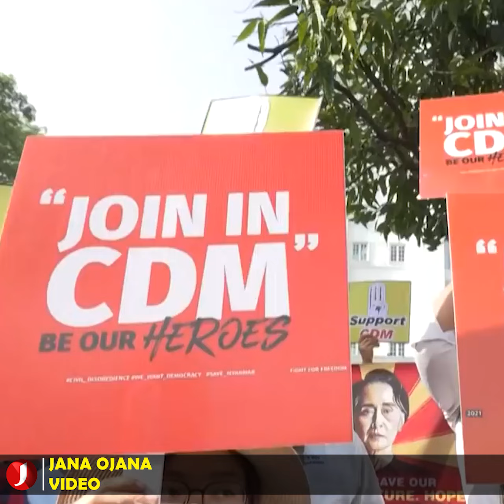এফএটিএফের কালো তালিকায় মিয়ানমার: অনেকটা চিন্তামুক্ত বাংলাদেশ, টেনশনে ভারত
এফএটিএফের কালো তালিকায় অন্তর্ভূক্ত হয়ে গেলো মিয়ানমার। অর্থপাচার ও বিচ্ছিন্নতাবাদে অর্থায়নের নজরদারি সংস্থা ফিন্যান্সিয়াল অ্যাকশন টাস্ক ফোর্স বা এফএটিএফ মিয়ানমারকে ‘কালো তালিকাভুক্ত’ করেছে। যার ফলে বিশ্লেষকরা বলছেন, বড় বিপাকে পড়ে গেল জান্তা সরকার। কারণ এফএটিএফ এর সদস্য দেশগুলোকে মিয়ানমারে সঙ্গে ব্যবসায়িক সম্পর্ক ও লেনদেনের ক্ষেত্রে সতর্কতা অবলম্বনের আহ্বান জানানো হয়েছে।

গত ১৮ থেকে ২১ অক্টোবর পর্যন্ত প্যারিসে আয়োজিত এফএটিএফের বৈঠকে পাকিস্তানকে ধূসর তালিকা থেকে বাদ দেওয়ার সিদ্ধান্ত নেওয়া হয়। ওইদিন মিয়ানমারের অন্তর্ভুক্তির কথা ঘোষণা করেন এফএটিএফের প্রেসিডেন্ট টি রাজা কুমার।

সংস্থাটি জানিয়েছে, মিয়ানমারকে বিচ্ছিন্নতাবাদীদের অর্থায়ন বন্ধ করার বিষয়ে বেশ কিছু শর্ত দেয়া হয়েছিল। ২০২০ সালে দেশটির সরকার শর্তগুলো পূরণে প্রতিশ্রুতিও দেয়। কিন্তু ২০২১ সালের সেপ্টেম্বরে এসে মেয়াদ পেরিয়ে গেলেও তারা বিচ্ছিন্নতাবাদীদের বিরুদ্ধে কোনো পদক্ষেপ নেয়নি। চলতি বছরের জুন মাসে নেপিদোকে অক্টোবরের মধ্যে শর্ত পূরণ করতে তাগিদ দেওয়া হয়েছিল। কিন্তু সেটি না করায় মিয়ানমারকে কালো তালিকাভুক্ত করা হয়েছে।

তবে এফটিএফের ধূসর তালিকা থেকে বাদ দেওয়া হয়েছে পাকিস্তানের নাম। এফএটিএফ বলেছে, পাকিস্তান অর্থ পাচারবিরোধী ব্যবস্থাকে শক্তিশালী করেছে এবং প্রযুক্তিগত ত্রুটিগুলো সমাধান করে বিচ্ছিন্নতাবাদী তহবিল জোগানের মোকাবিলার লক্ষ্যে তাদের সুপারিশ মেনে কাজ করেছে।